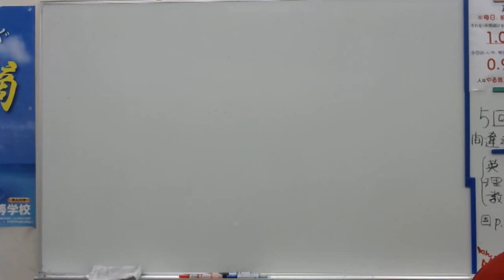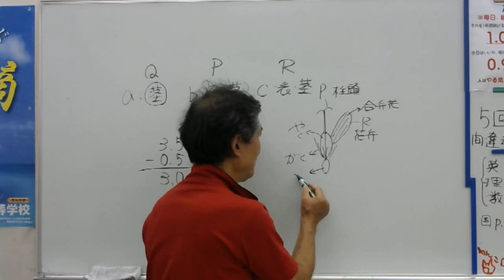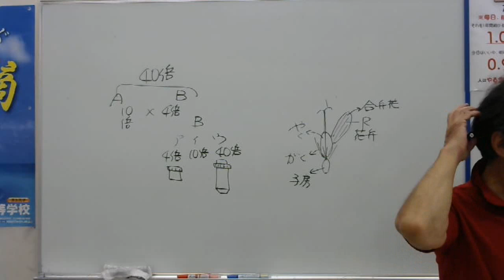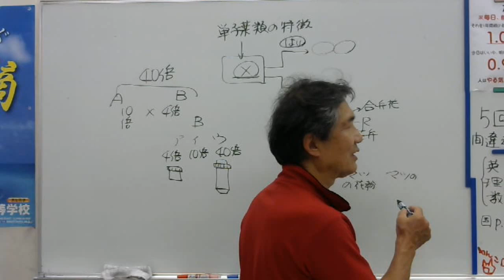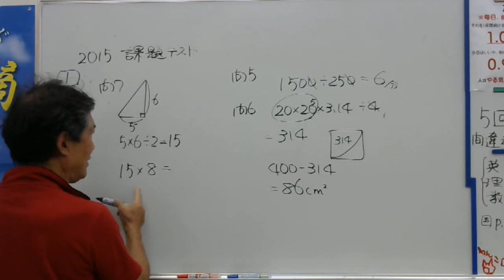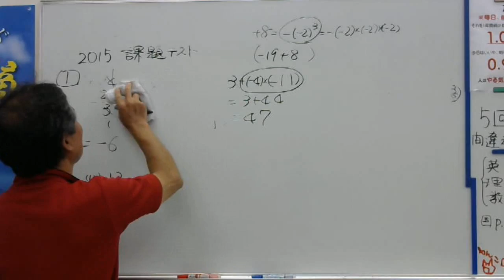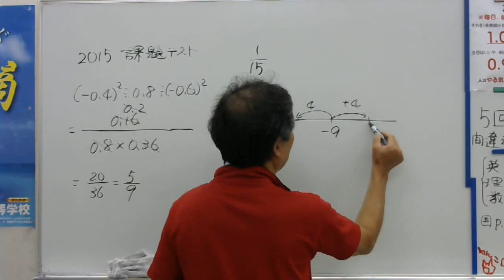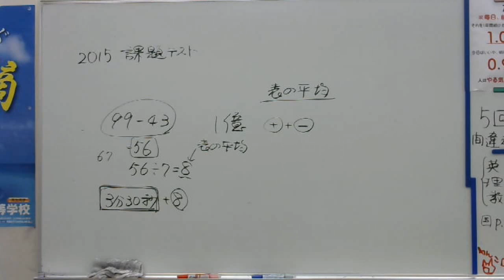2016 8 24中1 課題テスト2015理科・数学解説